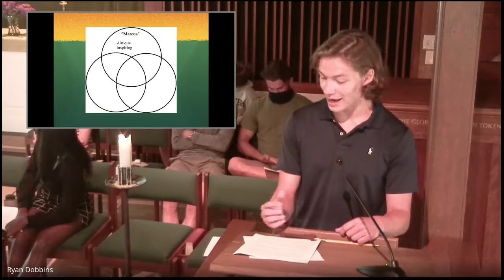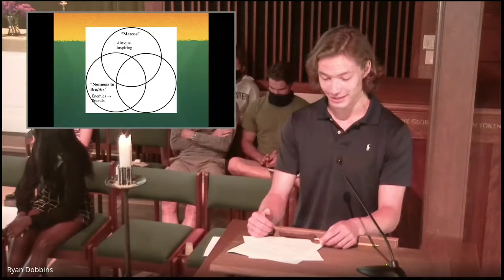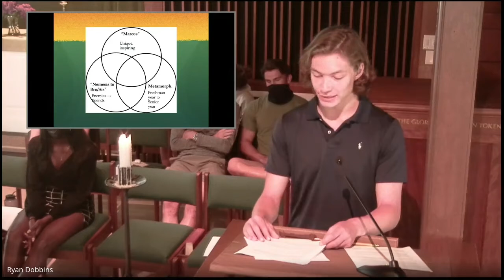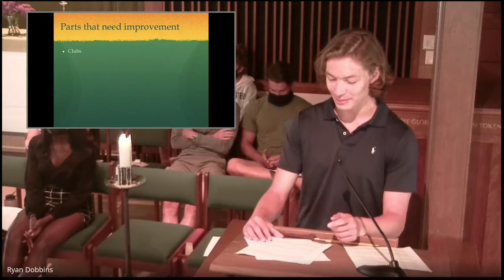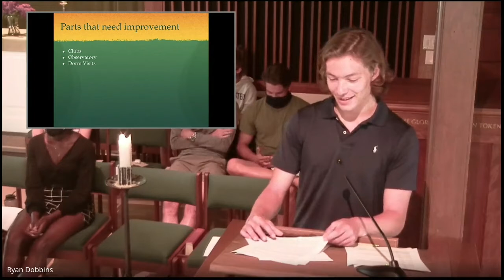Jack Frimet May 20th, 2021